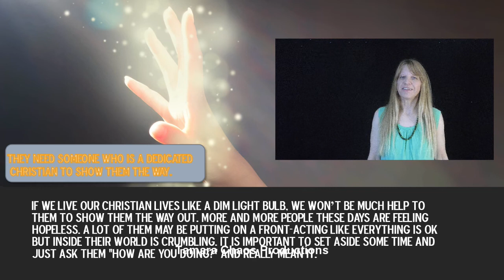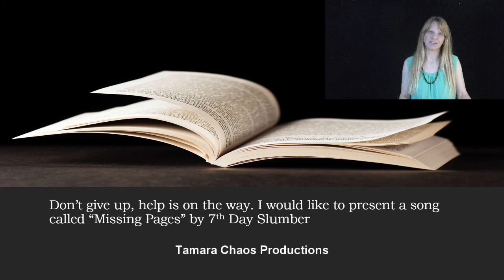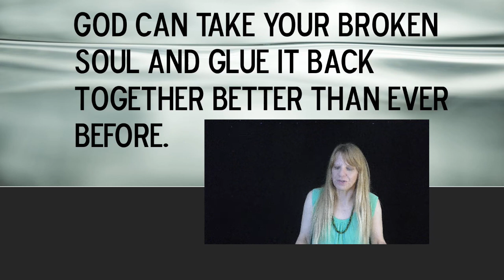"Missing Pages" Cover Song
Hello everyone.
There are a lot of people that feel hopeless right now. This is a message to you. You do not need to feel hopeless anymore.

I would like to present "Missing Pages" by 7th Day Slumber. It is only the first verse and chorus.

Necklace: Chainmail made by DjsChainmaiile

I chose this outfit for a specific reason. I wore fatigues because people in this position are often fatigued and I wore combat boots because there is a way to combat these feelings.